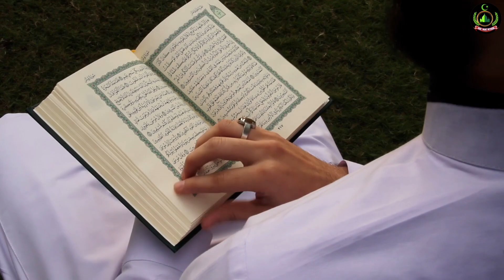ummmeti muslimah ko alwidaye naseehat || Last Advice || Dr Israr Ahmad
Rahe Najar Network
Hafiz irshad Ahmad Mazahiri